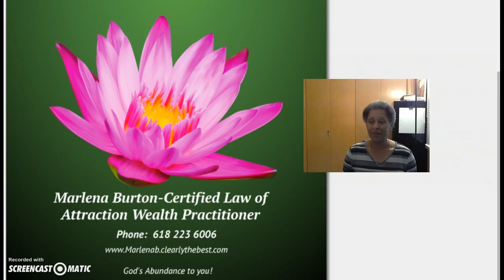7 day challenge-zero negative talk about $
7 day challenge-zero negative talk about money.  Change begins with awareness.  Start being aware of your negative talk about money.  Challenge yourself for 7 days (the rest of your life if you can:)) and start noticing how much you think and speak that's negative about money.  Start noticing how other people are talking about money.  When you start to change what you think and say about money, your money situation is going to start looking better.  I love showing people effortless ways to start making a difference in their lives.  Please share and comment as to what your experience is.  My goal is to start working with 5 new people every 10 days to start attracting effortless abundance.  Start letting this be a dominant thought "I appreciate effortless abundance!"